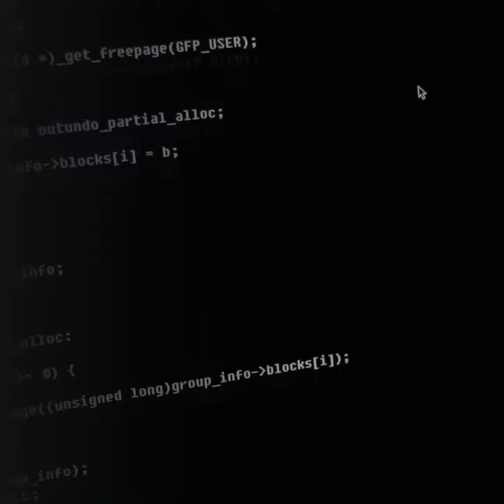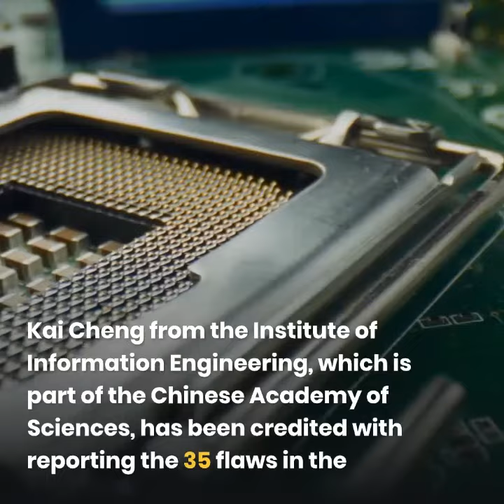Critical flaws reported in Cisco VPN routers for Businesses-Patch ASAP. - ICSS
Multiple vulnerabilities have been detected and the professionals are working on it to resolve the issues. To know more about the flaws and actions were taken by the company to prevent data breaches have a glimpse over this informative video brought to you by the Indian Cyber Security Solutions.

to know more aout other training courses.